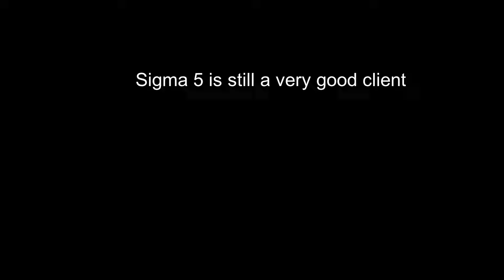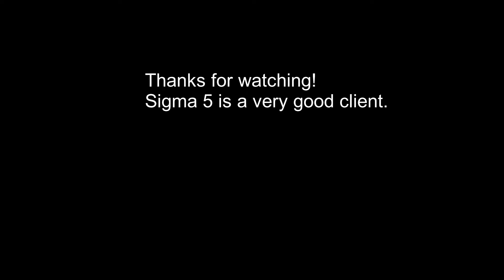Sigma 5 is still very good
Very good client. Sigma 5.0 still bypasses Redesky and Mineland. I really like this client.

🤔 My Discord Name ➡️ .minecraftfan836